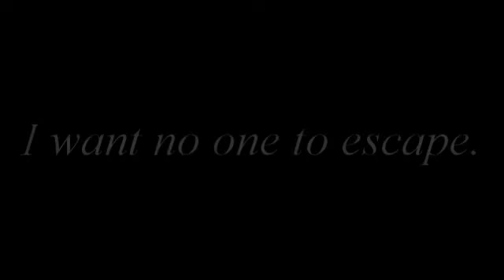The Mayhem I Have Caused.